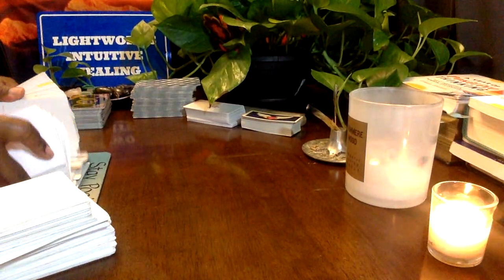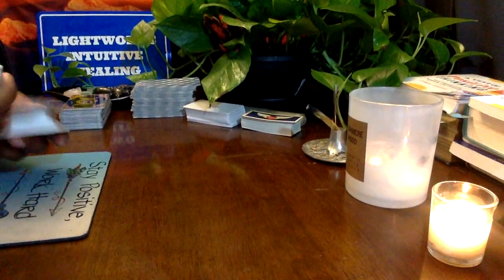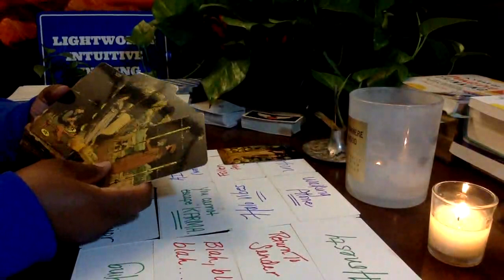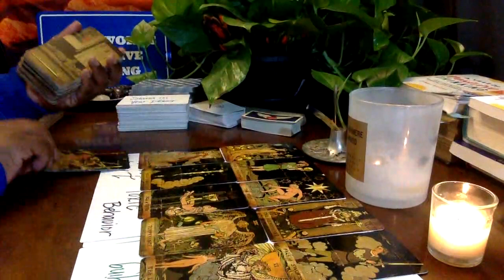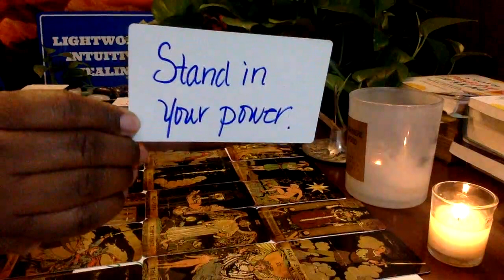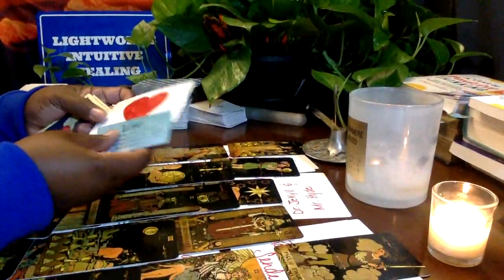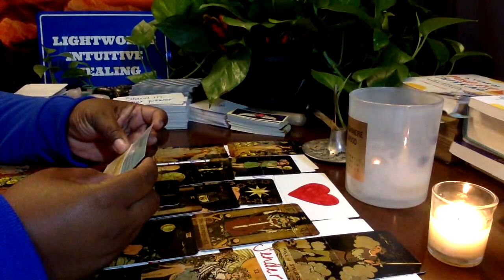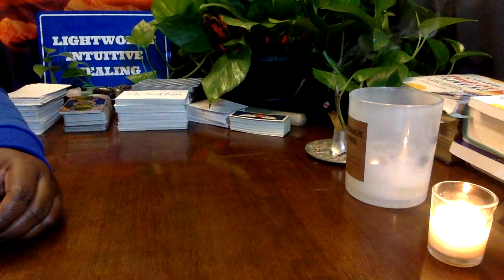YOUR GUIDES WANT YOU TO BE AWARE OF THIS DESPERATE ENERGY, TRYING TO TAKE FROM YOU!!!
Energy cleansing resources/meditations for my soul family! 💚

 • LIGHTWORKS GOODIE...